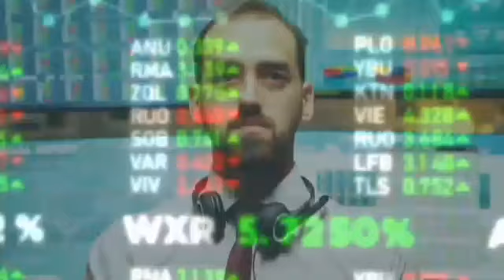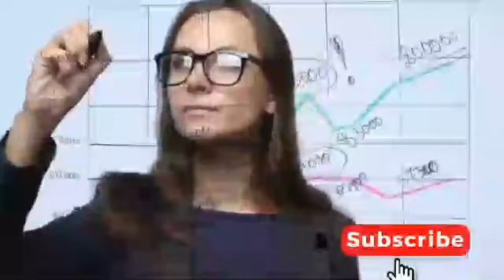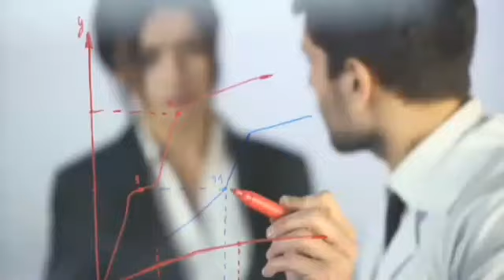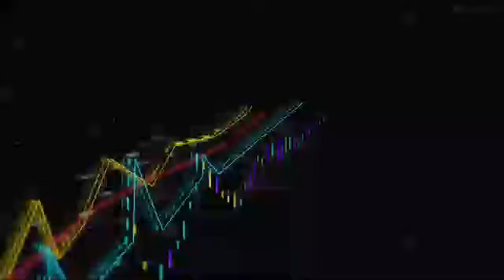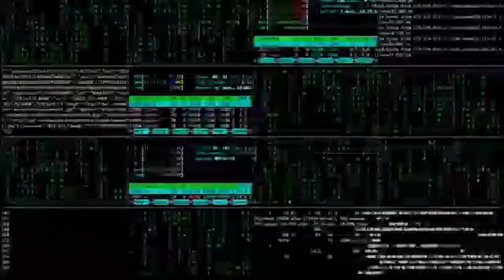RIPPLE XRP - XRP FINALLY ACCEPTED AS Currency¿ - RIPPLE XRP LAWSUIT WITH SEC - RIPPLE XRP NEWS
RIPPLE XRP